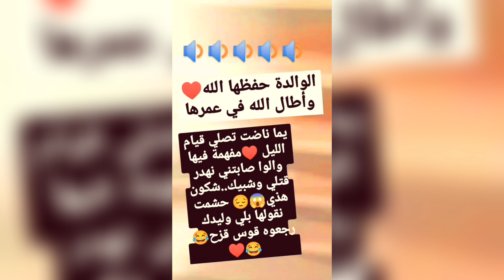والدة صحفي صفوان ترد بقوة على ريبكا بسبب إدعاءات الموجهة لإبنها !...نتي بروحك 106